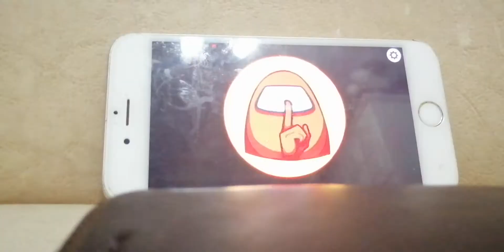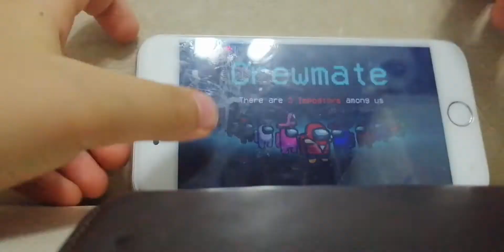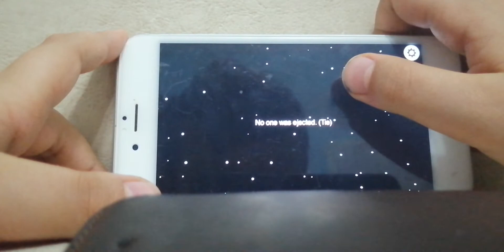Among us oynadım part 2